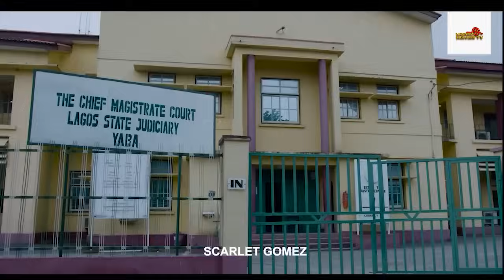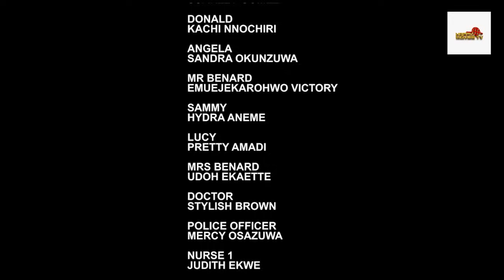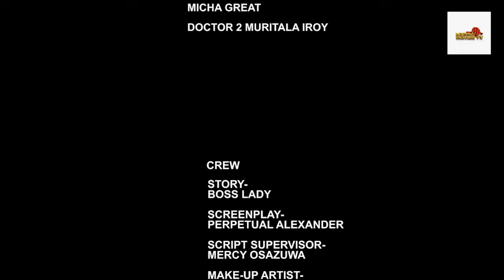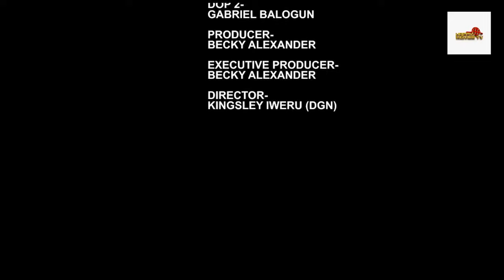Wahala Promax 'NEW MOVIE HIT' - Latest Nigerian Nollywood Movie